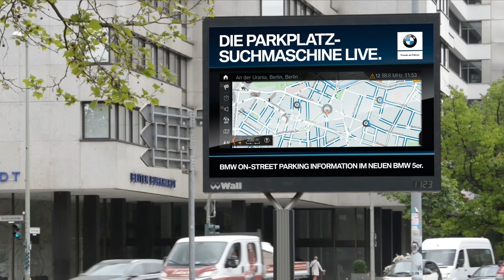BMW Dynamic campaign displays real-time parking information | WallDecaux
BMW uses live parking data to display helpful parking content on digital billboards in Berlin. the campaign reflects the permanent feature in the BMW series.